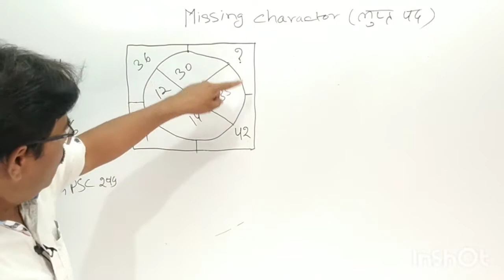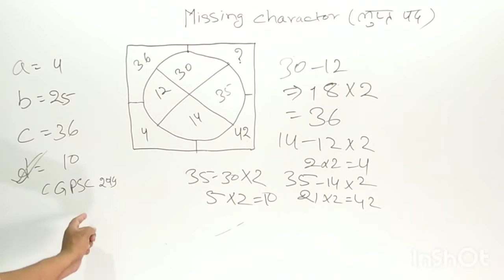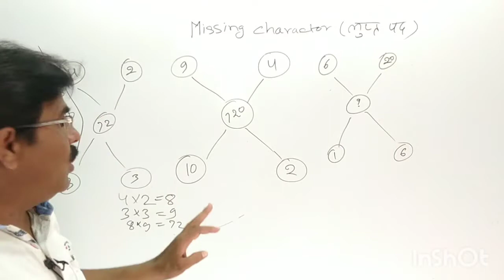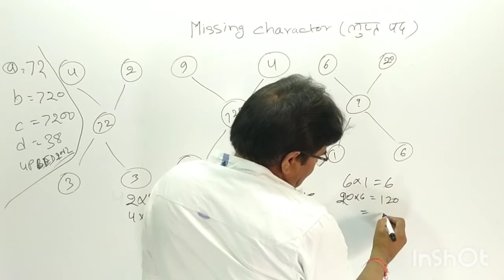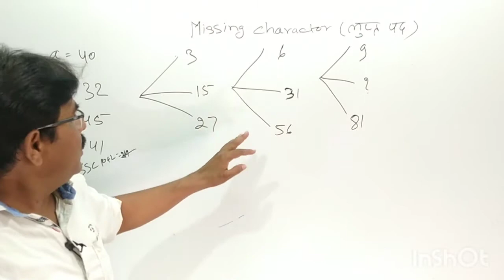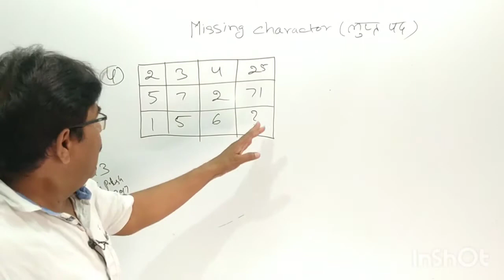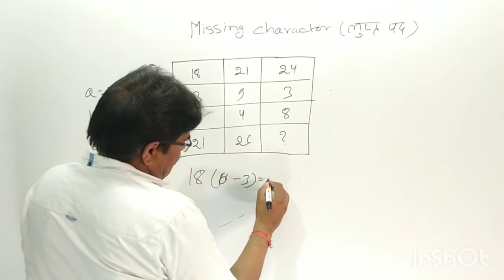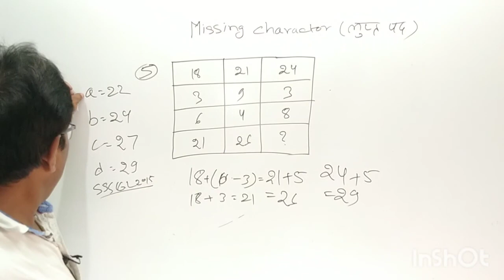lupt pad kaise nikale ! find missing number ! reasoning trick ! Sunil ka humath ! missing number !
lupt pad kaise nikale ! find missing number ! reasoning trick ! Sunil ka math ! missing number !

Dosto aaj ke video me lupt pad kase nikale es trick ko bistar purwak btaye h

lupt pad nikalne ka trika
lupt pad asani se kaise nikale
lupt pad ko kaise bhare
lupt pad gyat karne ka asan tarika
how to find missing number
how to find missing charector
Insert missing number
insert missing charector
lupt pad gyat kre